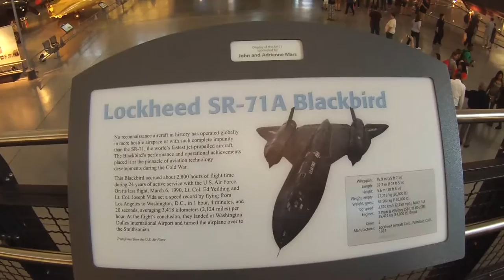Lockheed Blackbird SR-71A @ Steven F. Udvar-Hazy Center- Smithsonian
The Lockheed Blackbird SR-71A spy plane is located at the Steven F Udvar-Hazy Center in Chantilly, Virginia.  The Blackbird is the world's fastest jet propelled aircraft.  It got so hot during flight that the pilots wore space suits.  Due to the heat generated from its speed, the plane is made mostly of titanium.
The Center is the annex for the Smithsonian Institute's Air and Space Museum and houses many rare aircraft that couldn't make it into the main museum on the Mall in Washington, DC.  It is not accessible via Metro, but if you have a car and want to get away from the Mall one day, this is worth a visit, especially for aviation buffs.